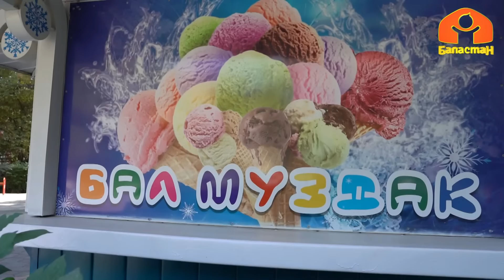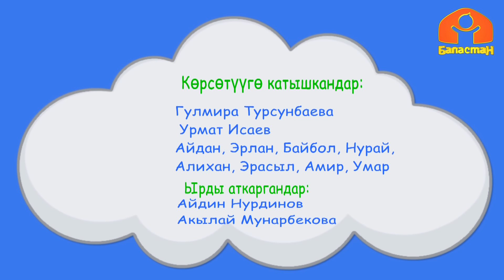Таалимтай | Жаңы чыгарылыш